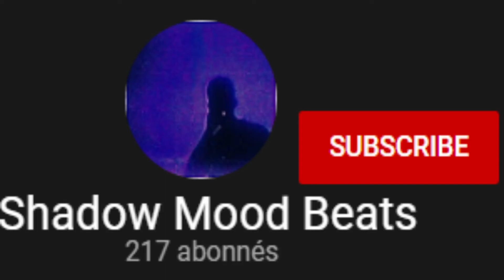Shadow Mood Beats - Savanna 🌴